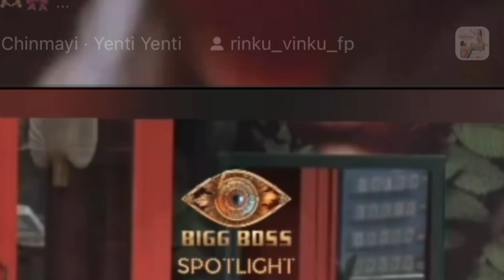Biggboss Malayalam Season5 | ലൈവിൽ വുഷുവും റിനോഷും സംസാരിച്ച കാര്യം കേട്ട് ഞെട്ടിത്തരിച്ചു പ്രേക്ഷകർ